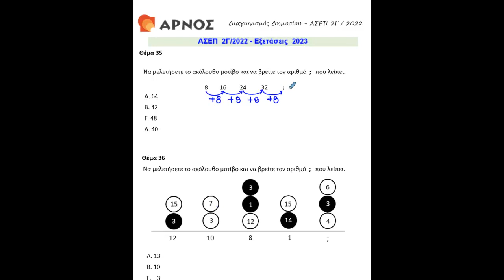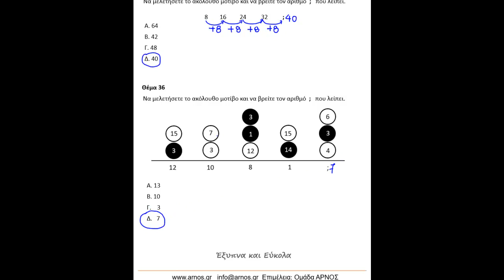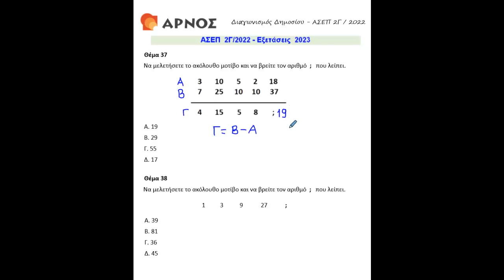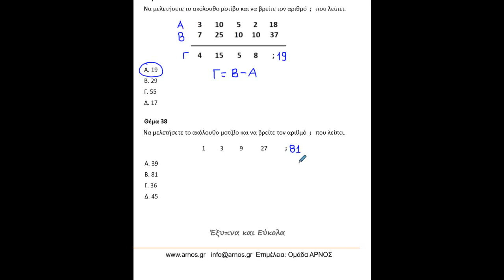Απαντήσεις Αριθμητικού Συλλογισμού Θέμα 35 - 38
Διαγωνισμός ΑΣΕΠ 2Γ/2022
Έξυπνα Προσομοιωτικά Διαγωνίσματα Γλωσσικού & Αριθμητικού Συλλογισμού.
 2.200+ Ερωτήσεις κλειστού τύπου με απάντηση & αιτιολόγηση για στοχευμένη εξάσκηση.
Διαλέξεις & Μαθήματα προετοιμασίας.
Δεξιότητες και Αποτελεσματικότητα - Τεστ Γενικών Γνώσεων.